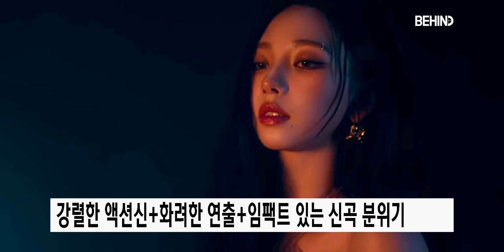에스파(aespa), 'Drama' MV 티저 공개··· 강렬한 액션+카리스마 aespa Drama MV Teaser Open [비하인드]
[비하인드=김태석기자] 에스파(aespa, 카리나, 윈터, 지젤, 닝닝)가 9일  공식 SNS를 통해 신곡 ‘Drama’(드라마)의 뮤직비디오 티저를 공개했다.

에스파 새 미니앨범 타이틀 곡 ‘Drama’의 뮤직비디오 티저 영상은 임팩트 있는 신곡 분위기는 물론, 강렬한 액션신과 화려한 연출 등 다채로운 볼거리가 더해진 완성도 높은 영상미로 이목을 사로잡았다.

이번 ‘Drama’ 뮤직비디오는 내면의 트라우마를 마주하며 이를 극복하고 자신들만의 드라마를 쓰는 에스파 멤버들의 카리스마 넘치는 매력과 드라마틱한 스토리텔링이 어우러져 이목을 집중시킬 것이라고 전했다.

타이틀 곡 ‘Drama’는 어택감 있는 드럼 소스와 세련된 신스 베이스가 돋보이는 힙합 댄스곡으로, 가사에는 모든 이야기는 나로부터 시작된다는 자신감 넘치는 애티튜드를 담았으며, 중독성 있는 탑 라인과 절제된 트랙의 조화와 거칠고 개성 있는 랩핑, 파워풀한 고음 등 에스파의 다이내믹한 보컬까지 만날 수 있다.

한편, 에스파 네 번째 미니앨범 ‘Drama’는 10일 공개된다.

[사진·영상=SM엔터테인먼트 제공]